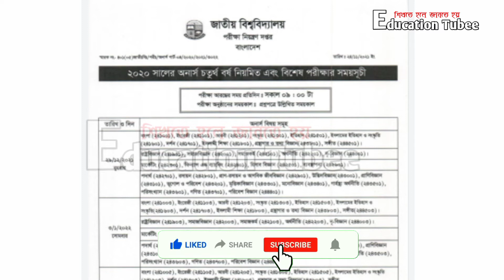National university honours 4th year final routine 2021 || National university update news 2021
জাতীয় বিশ্ববিদ্যালয়ের ২০২০ সালের অনার্স ৪র্থ বর্ষ পরীক্ষার রুটিন

 November 24, 2021   honours 4th year final routine, অনার্স ৪র্থ বর্ষ পরীক্ষার সময়সূচি, অনার্স চতুর্থ বর্ষ (বিশেষ) পরীক্ষার রুটিন, জাতীয় বিশ্ববিদ্যালয়

জাতীয় বিশ্ববিদ্যালয়ের ২০২০ সালের অনার্স ৪র্থ বর্ষ পরীক্ষার সময়সূচি দেখুন এখানে। জাতীয় বিশ্ববিদ্যালয়ের অনার্স চতুর্থ বর্ষ পরীক্ষার রুটিন ২০২১। জাতীয় বিশ্ববিদ্যালয়ের ২০১৬-২০১৭ শিক্ষাবর্ষের নিয়মিত ও ২০১৩-২০১৪, ২০১৪-২০১৫, ২০১৫-২০১৬ শিক্ষাবর্ষের অনিয়মিত, গ্রেড উন্নয়ন, বিশেষ অনার্স ৪র্থ বর্ষ পরীক্ষার সময়সূচি। national university honours 4th year final routine 2021.এনইউ অনার্স ৪র্থ বর্ষ পরীক্ষার রুটিন ২০২১